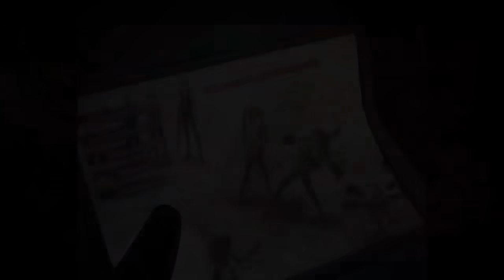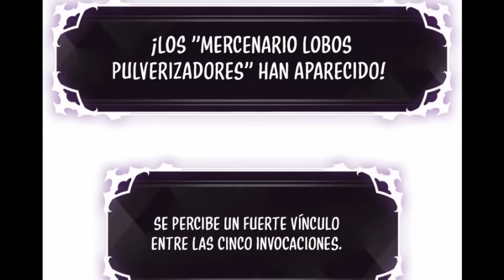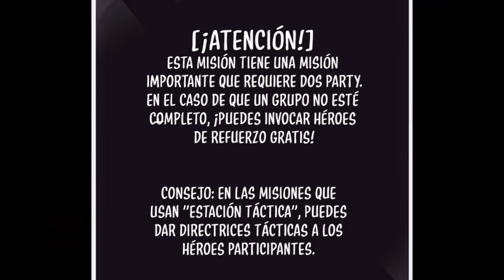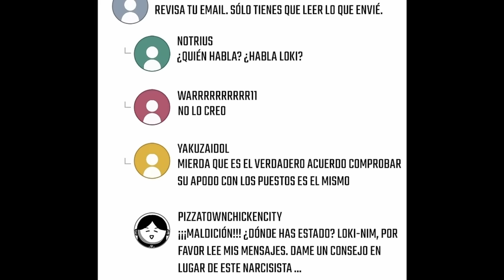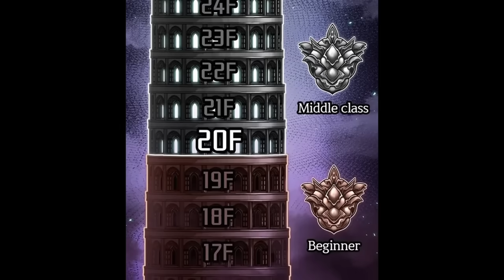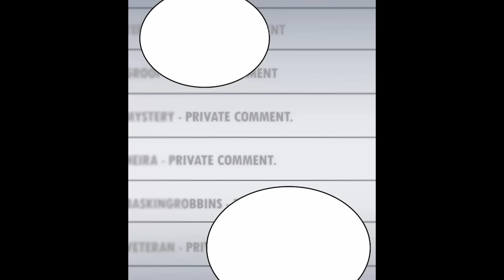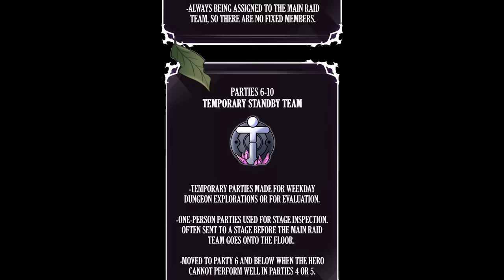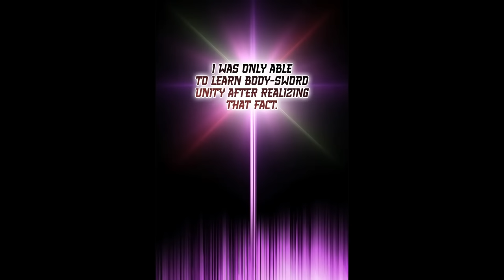🔸 PICK ME UP INFINITE GACHA | PARTE 1-15 | Manhwa Narrado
Estado: En emisión.

Género: Fantasía, Aventura, Acción, Isekai